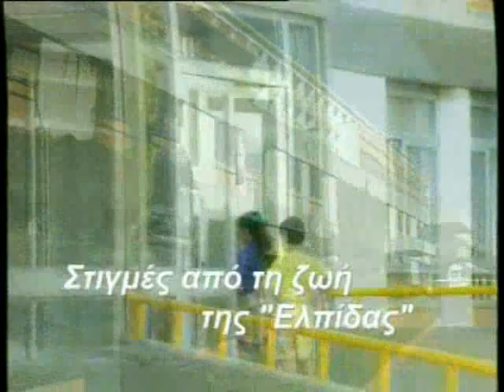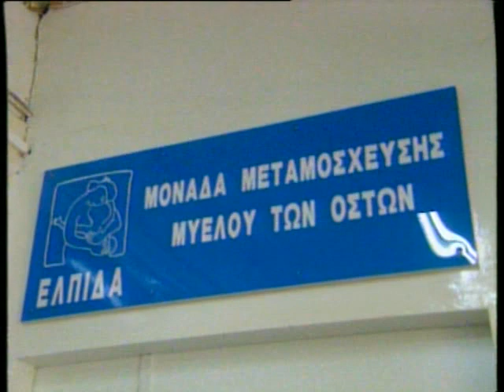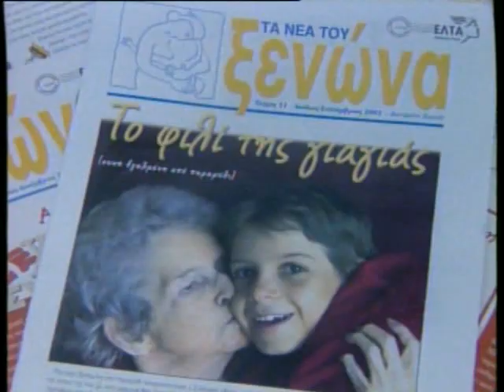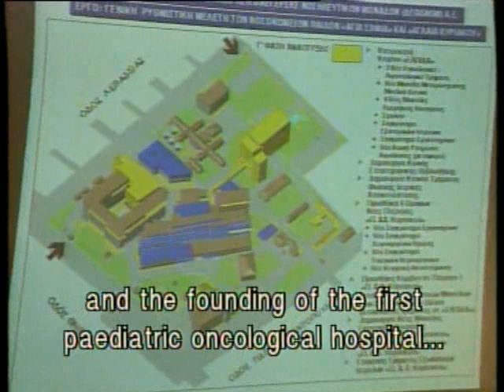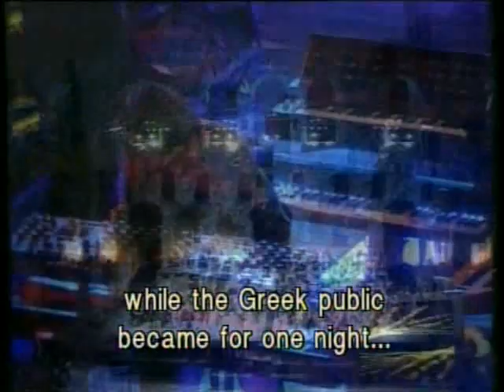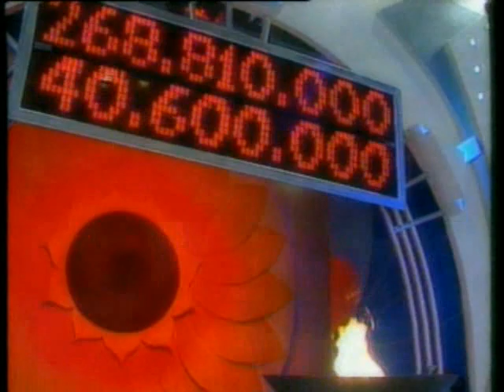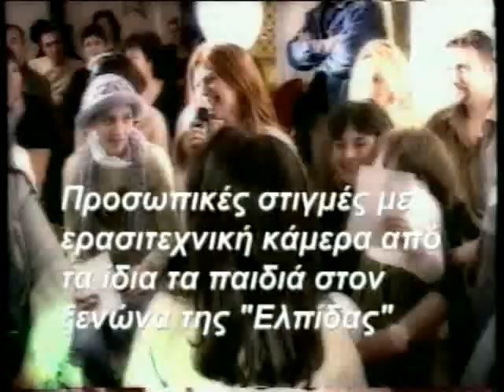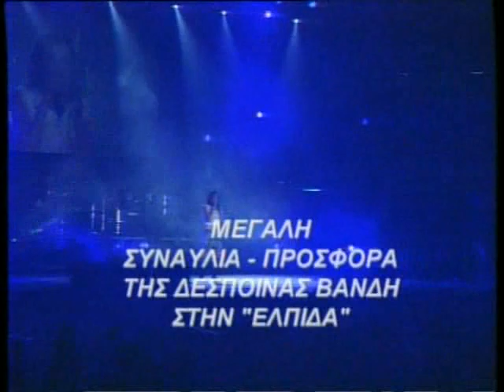ELPIDA Service, Hope, Life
featuring:
 Jean-Michel Jarre, VANGELIS, Luciano Pavarotti, Andea Bocelli, George Dalaras, Maria Farandouri, Despoina Vandi and many other great musicians, singers, people trying children in their fight against cancer. Thank You, Elpida and Marianna Vardinogianni personaly.